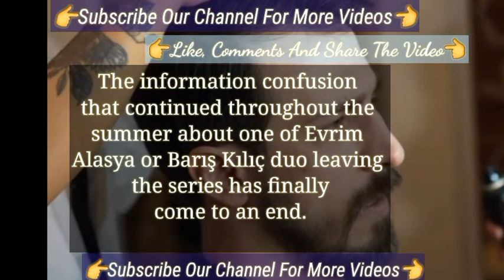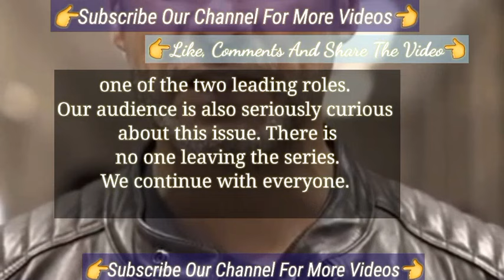The New Cast Added in Kızılcık Şerbeti Turkish Tv Series